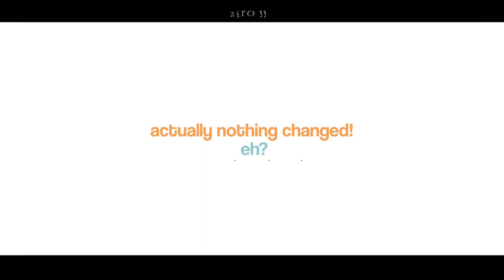"I look different from yesterday" [Trend] || Haikaveh🌱🏛 || Genshin Impact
i hate them rughhh why r they so gay ieuurkhidjgi ieugjhjkklaoduqnd urjufi like literally why kaveh and alhaitham are so damn gay they scream homosexual vibes

inspired in literally everyone i saw doing this idk